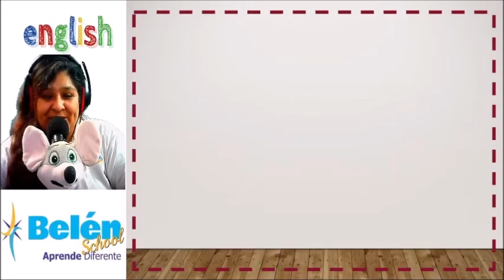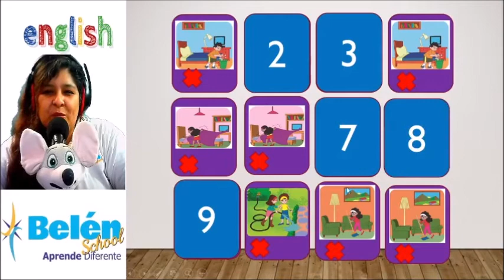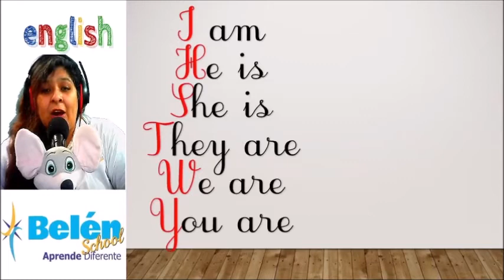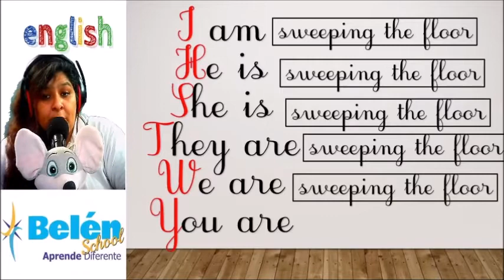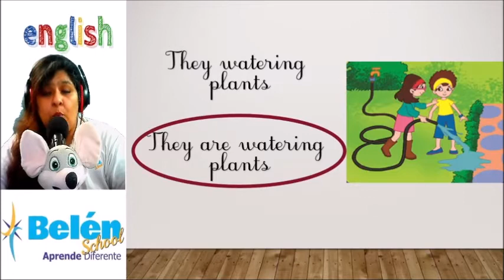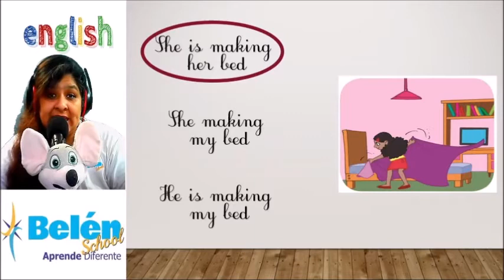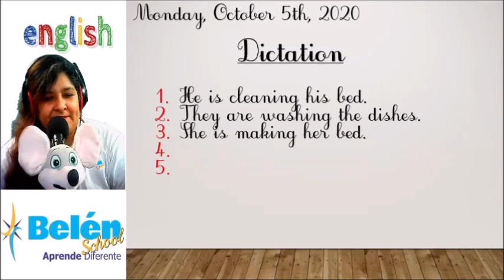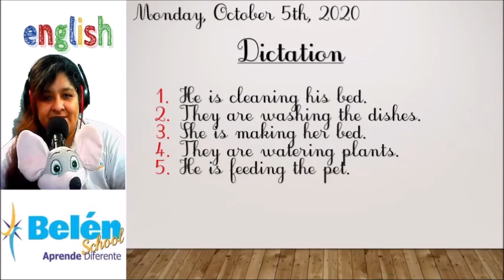HOUSEHOLD CHORES TERCERO